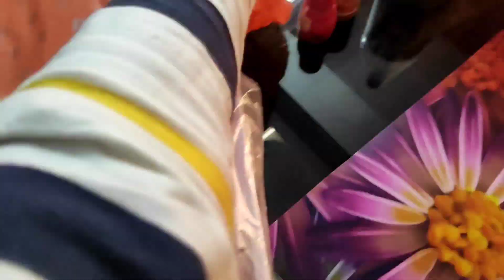সেই ছোট্টবেলার বান্ধবী Shreyar Birthday 🎂🎉 |birthday vlog